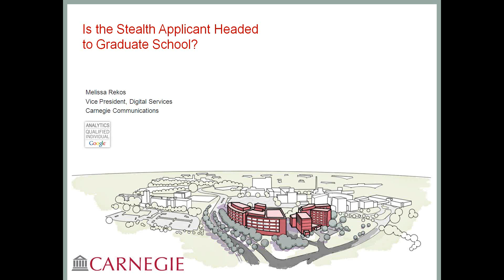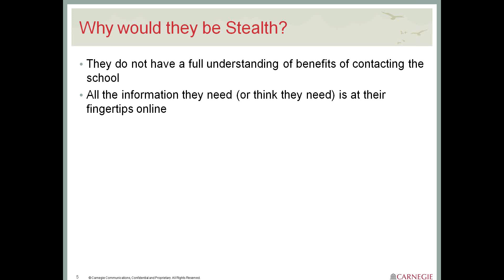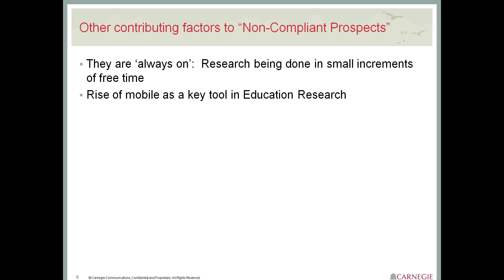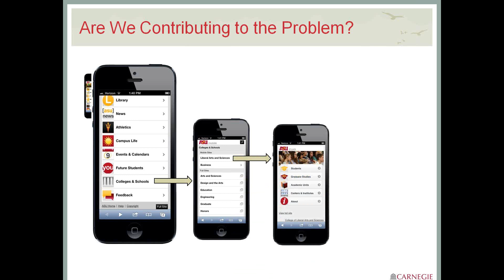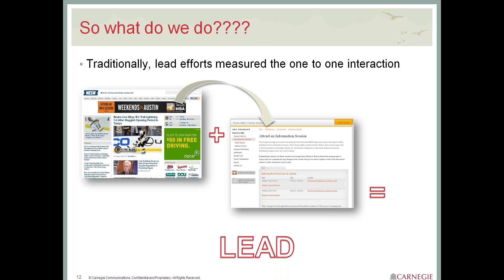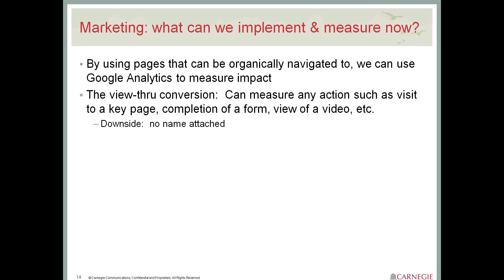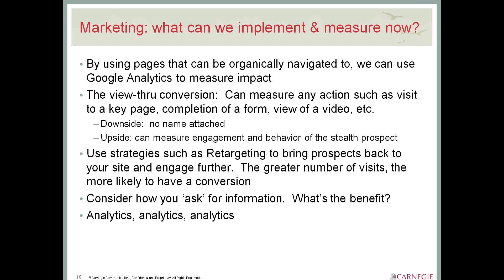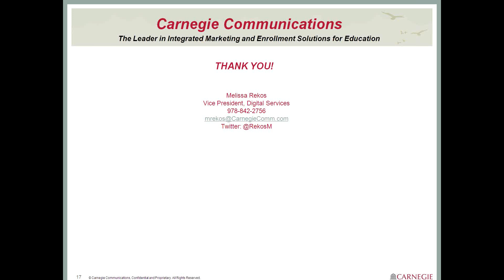NAGAP Webinar: Is The Stealth Applicant Headed to Graduate School?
Working with multiple graduate programs across the country has allowed Carnegie to identify trends across the industry.  The stealth applicant has traditionally been a greater concern for undergraduate offices.  As those undergraduate students age, Carnegie has observed they have held more discussions with graduate enrollment offices regarding significant increases in graduate stealth applications. In this webinar, Melissa discusses this issue and the impact it may have on marketing campaigns and success measurement.